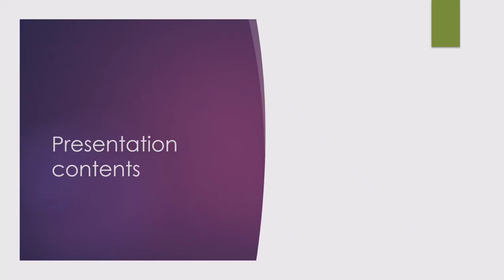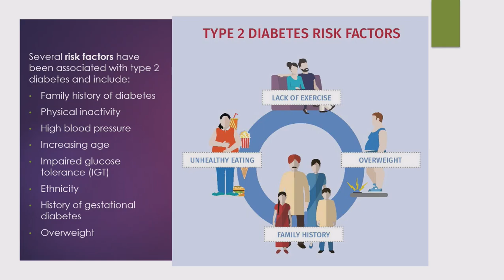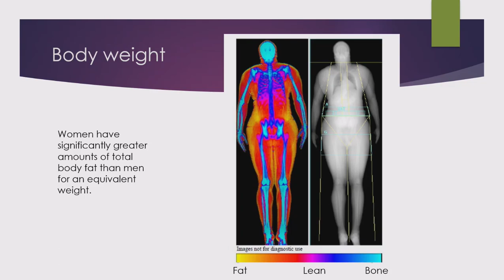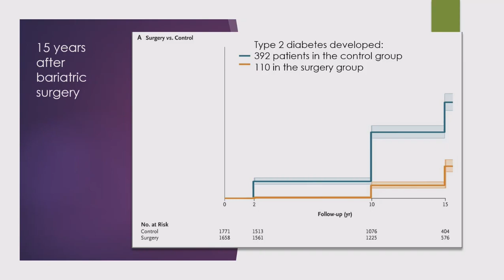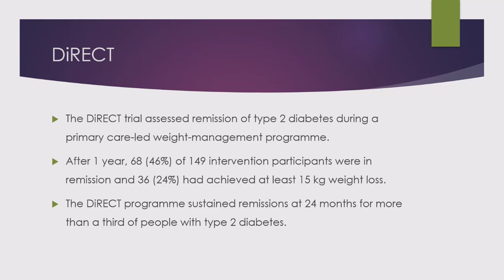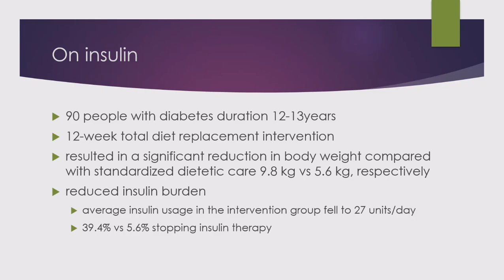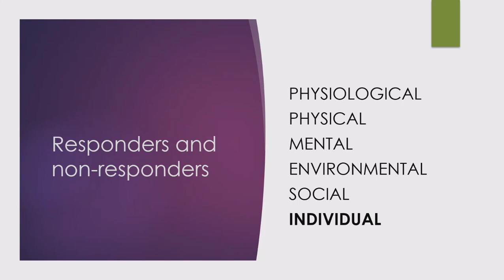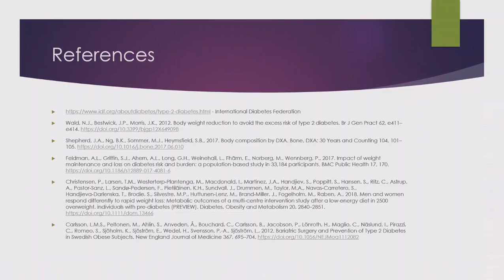Type 2 diabetes reversal: fact or fiction?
In this public lecture from February 2020, Dr Emma Baldry, Senior Clinical Research Dietitian at the University of Leicester, discusses the research that has been published around reversal of Type 2 diabetes. She examines the background to Type 2 diabetes remission and discusses if remission is feasible for all.